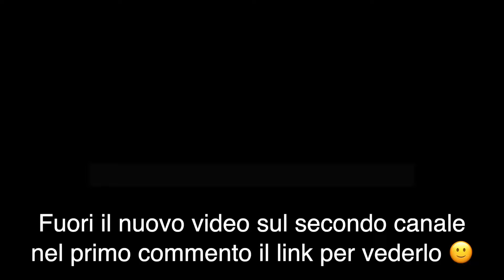[ CI SIAMO !!! 🥶 🤯 ] INIZIA "UNA SETTIMANA DA DIO" cit. + ISMA ARRIVEDERCI AL 2MILAMAI